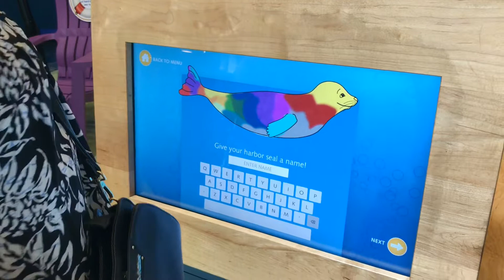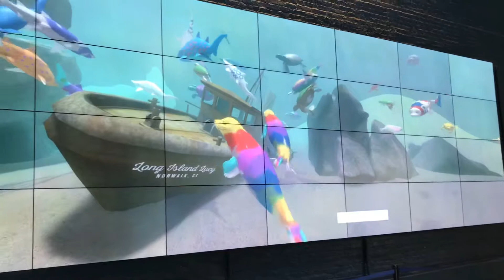Maritime Aquarium - Day Trip to Norwalk, CT